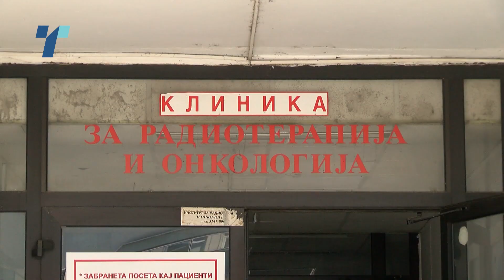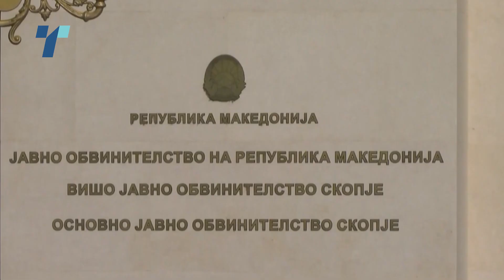40 лица сведочеле пред Обвинителството за случајот Онкологија